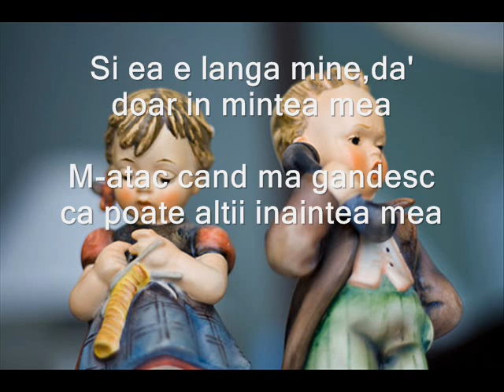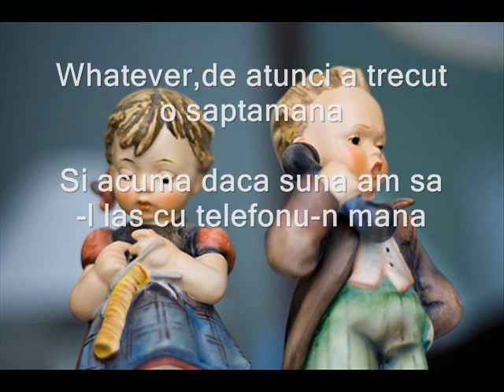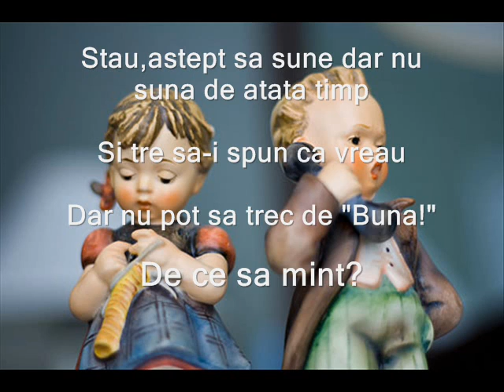Maximilian feat. Jj Si Villy - Pe langa telefon (versuri/lyrics)